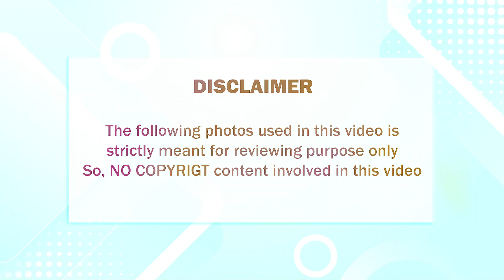சற்றுமுன் தமிழ் கிராமிய பாடகி திடீரென துடிதுடித்து மரணம்; கதறியழுத கணவர்